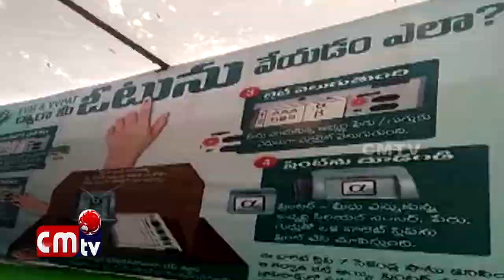Eletronic Machine la Pai Avagahana Kalpinchina Manchiryala Jilla Karyalaya sibbandi //CMTV News